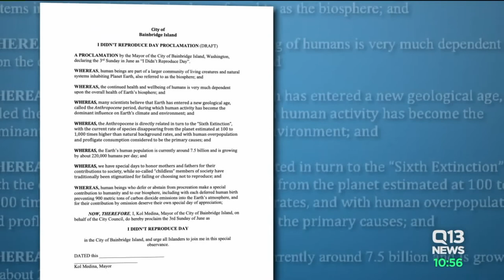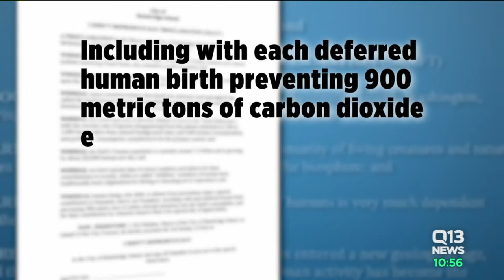Bainbridge councilman wants `I Didn`t Reproduce Day`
Should Father's Day also be a time to celebrate those who don't have kids?